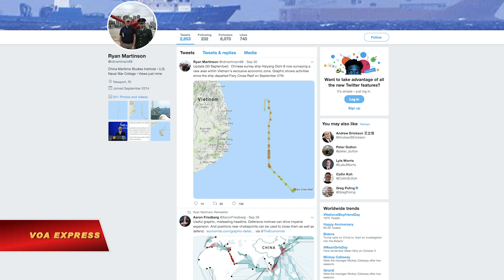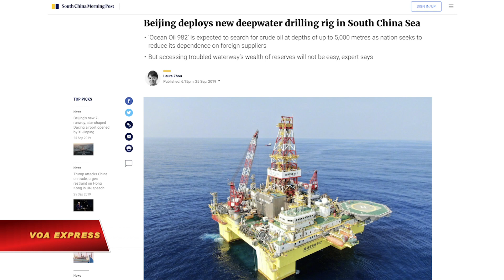Hà Nội xác nhận Hải Dương 8 mở rộng hoạt động trong vùng biển VN (VOA)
Tin tức Nếu không vào được VOA, xin các bạn hãy vào để vượt tường lửa. Bộ Ngoại giao Việt Nam chính thức xác nhận thông tin nhóm tàu khảo sát Hải Dương 8 của Trung Quốc “tiếp tục mở rộng hoạt động tại vùng đặc quyền kinh tế và thềm lục địa Việt Nam”.

Trong cuộc họp báo ngày 3/10, người phát ngôn Lê Thị Thu Hằng nói rằng hành động của Trung Quốc “vi phạm nghiêm trọng chủ quyền và quyền tài phán của Việt Nam”, và Hà Nội “kiên quyết phản đối hành động này và đã có giao thiệp với phía Trung Quốc”.

“Một lần nữa, Việt Nam yêu cầu Trung Quốc chấm dứt ngay vi phạm, rút toàn bộ nhóm tàu nói trên ra khỏi vùng biển Việt Nam và không để tái diễn hành động vi phạm tương tự”, người phát ngôn Bộ Ngoại giao Việt Nam nói.

Kể từ đầu tháng 7, tàu thăm dò Hải Dương 8 của Trung Quốc cùng với nhóm tàu hải cảnh hộ tống đã xâm nhập vào vùng đặc quyền kinh tế của Việt Nam, gần khu vực Bãi Tư Chính, nơi Việt Nam đang hợp tác với một số nước để thăm dò và khai thác dầu khí. Sự kiện này đã đẩy căng thẳng trong quan hệ Việt-Trung lên đến đỉnh điểm, kể từ sau khi Bắc Kinh đưa giàn khoan HD-981 vào Biển Đông năm 2014.

Bất chấp những phản đối chính thức từ phía Hà Nội, Trung Quốc vẫn không dừng lại hoạt động của nhóm tàu này, dẫn đến những suy đoán có thể xảy ra đụng độ vũ trang nếu Bắc Kinh tiếp tục leo thang hành động và đưa giàn khoan khu vực.

Cũng trong cuộc họp báo chiều 3/10, khi được hỏi về thông tin Trung Quốc thông báo triển khai giàn khoan dầu mới Hải Dương 982 ở Biển Đông, nhưng chưa nêu vị trí chính xác, kể từ ngày 21/9, người phát ngôn Lê Thị Thu Hằng nói phía Việt Nam “đang theo dõi và xác minh thông tin này”.